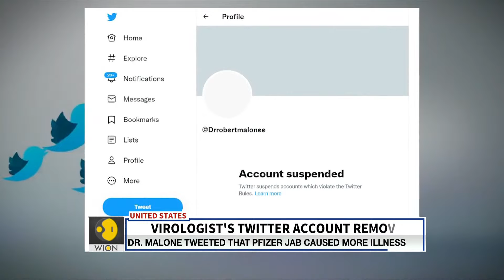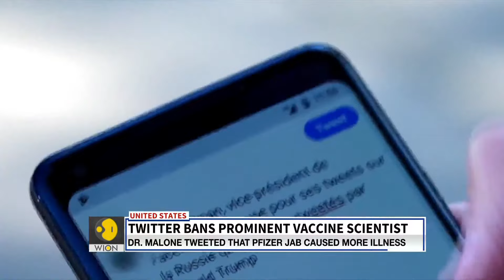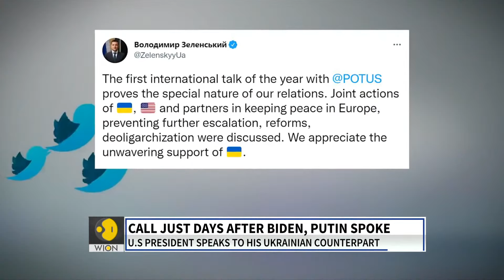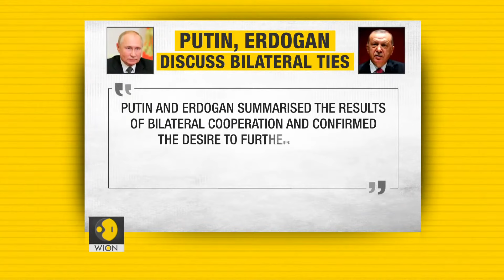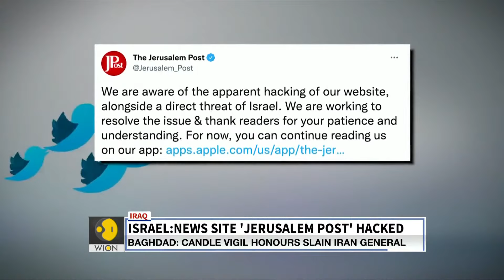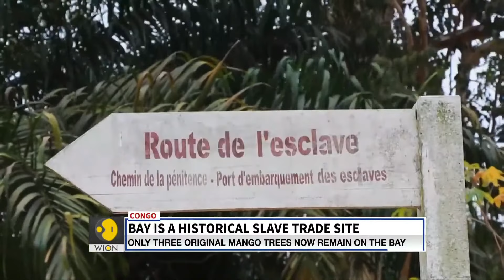WION Live Broadcast | US deploys army to aid hospitals | Latest World English News